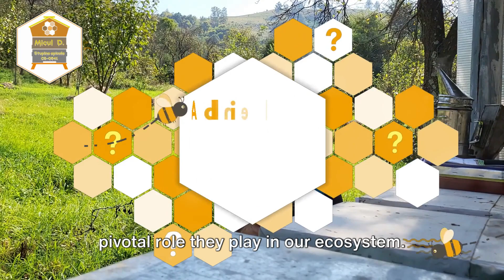Bee Guardians of Nature The Vital Role of Bees in our Planet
This movie is made only for information and is created using AI Concept